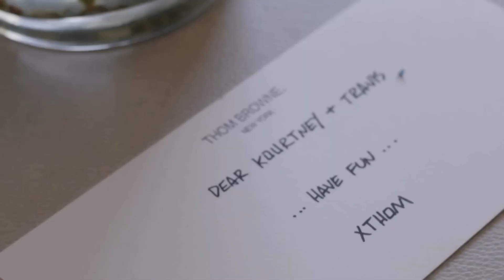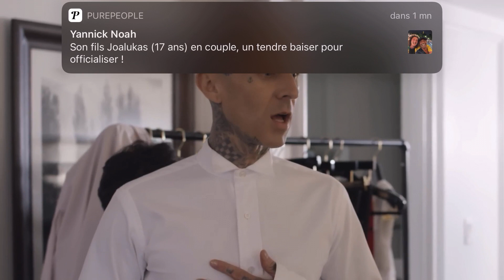Kourtney kardahian and travis vogue met gala 2022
Met gala 2022 routines